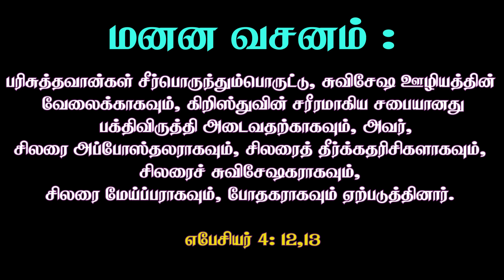Tamil Adult Sabbath School Lesson 7 / QTR - 3 / 2023 / CTS OF SDA / EL GIBBOR ADVENT MINISTRIES...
CREDITS :
PRODUCTION & POST PRODUCTION - PR.ABRAHAM / SIS. HANNAH JOYLYN,

( G.D.A.BALAN STUDIOS )🎬🎥